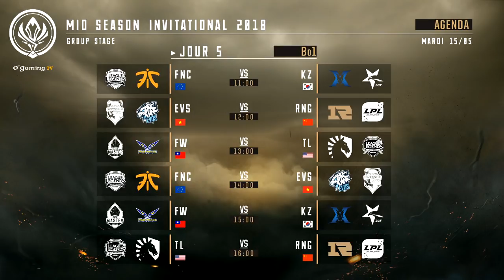MSI 2018 Group Stage - Postshow - Day 4